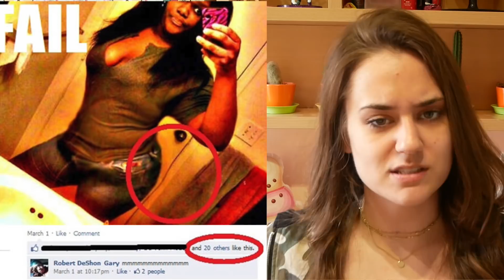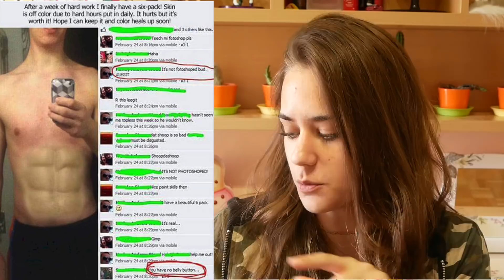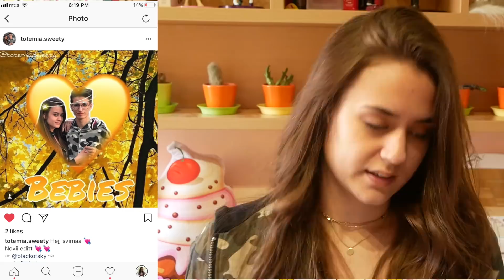PHOTOSHOP FAILOVI 3